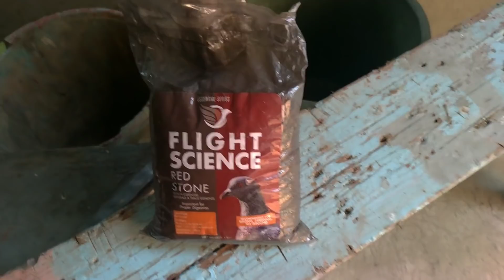NAGBIGAY KAMI NG GRITSTONE SA KALAPATI NAMIN 😁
Maraming Salamat po sa lahat ng Suporta.
wag kalimutan mag
para maibahagi natin at makatulong sa mga kaibigan natin na Newbie Fancier.
Hit
➡️ BELL ICON para laging updated.
Ingat